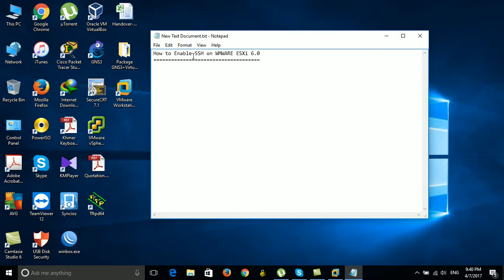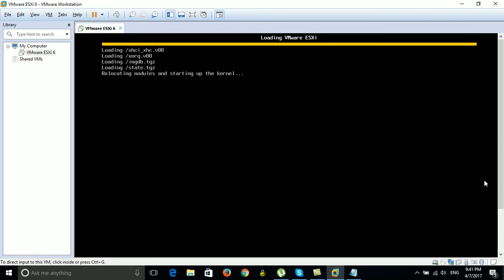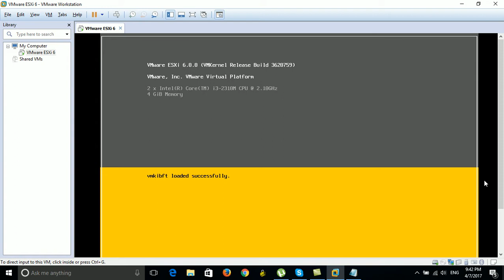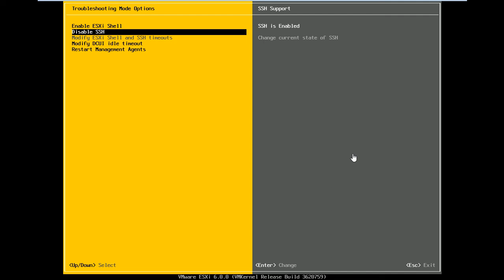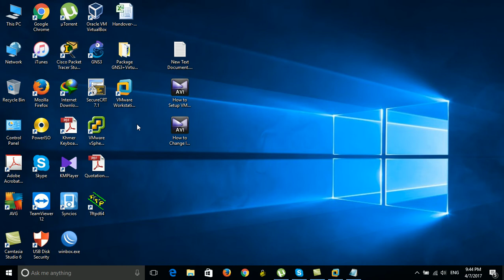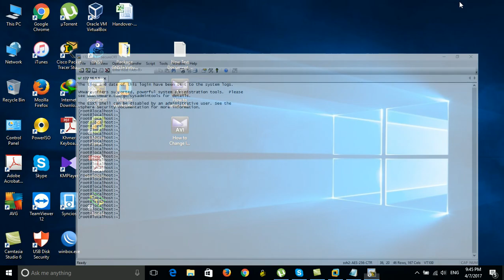How to Enable SSH on WMWARE ESXi 6.0